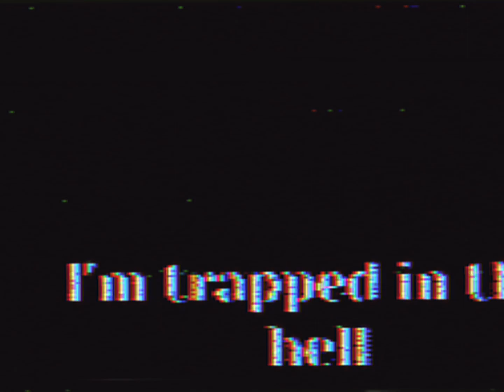GREENHILL_TEST_LEVEL_1990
SEGA Incorporated

1990

SONIC THE HEDGEHOG DEMO